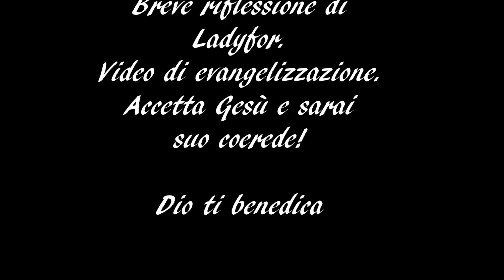Papà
Chi è tuo Padre? Scegli se vuoi essere figlio o creatura!

Video di evangelizzazione. Breve riflessione di Ladyfor